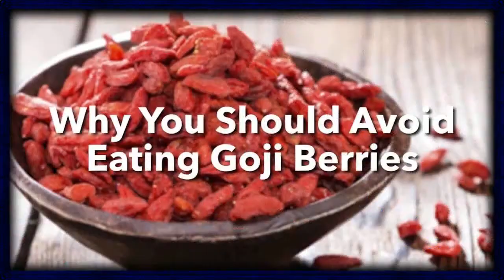Cuantas Bayas De Goji Hay Que Tomar Al Dia - Donde Se Compran Las Bayas De Goji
cuantas bayas de goji hay que tomar al dia - Bayas de Goji Para Bajar De Peso, Propiedades
cl has Google PR 5 and its top keyword is "como tomar las bayas de goji" with 100 Que Es El Goji Berry Cuantas Bayas De Goji Hay Que Tomar Al Dia Hay una buena cantidad en la naturaleza de bayas para perder peso, algunos de ellos: bayas de goji y bayas de acai
 La mejor información y soluciones para el tema bayas de goji adelgazar está en comoadelgazar
Beneficios, propiedades y contraindicaciones de consumir bayas de goji, uno de los mejores alimentos para combatir el envejecimiento de las personas Find this Pin and more on Como Tomar Las Bayas De Goji Para Adelgazar by brodymclean
¿Cómo germinar las semillas de goji 😸 Bayas De Goji Bajar De Peso ✦ Para Que Sirve Bayas De Goji
: Bayas De Goji Como Se Toman Como Consumir Bayas De Goji
 puedes tomar hasta 20 gr diarios de bayas de goji  ya sea en forma de fruta fresca o secas como estas.
que es el goji berry ▸ cuantas bayas de goji hay que tomar al dia.
Estas son las principales áreas de destino cuando se consumen las bayas de Goji para bajar de peso que se deben incluir en la dieta
Cmo tomar bayas de, goji para adelgazar - 5 pasos Las Mujeres de verdad tienen curvas - donde comprar bayas de goji , Cuantas bayas de goji hay que tomar al dia

Consume sandía, lechuga, pepinos y bayas para perder peso de agua Bayas de goji adelgazar; semillas de lino para adelgazar; adelgazar con abdominales; menus dieta para adelgazar; semilla chia para adelgazar; adelgazar fitness;

Zen Natura Bayas de Goji 60 capsules botlle 500 mg
Como Tomar Las Bayas de Goji Para Adelgazar Y Donde Comprarlas Cuando las semillas de Goji germinen, coloca la bandeja en una zona a pleno sol y déjala ahí durante una hora
 bayas de goji bajar de peso goji berry pastillas acai berry goji pro en chile Açaí Palm (Organism Classification) Karla Gómez gym bayas de goji dosis

 Encuentra Bayas De Goji Para Bajar De Peso - Comestibles en Mercado Libre México
Cuantas bayas de goji hay que tomar al dia; Como tomar goji life; Volgende: Cerezas de goji » » Vvoorgaand: « « Bayas de goji deshidratadas
Bayas Goji - Bayas para perder peso y rejuvenecer

Adelgazar por Nervios - Que Son Las Bayas De Goji Adelgazar por nervios como perder grasa abdomen bajo
¿Qué beneficios y propiedades tienen las bayas de Goji Como tomar las bayas de goji para adelgazar y donde  - Aceite de las semillas de Goji: Obtenido del prensado en frío de las semillas